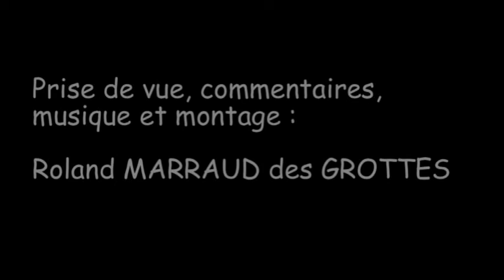Les jeunes oiseaux demandent à manger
Comment les jeunes oiseaux demandent à manger à leurs parents